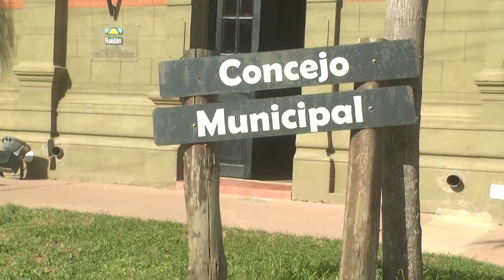La ciudad de Roldán implementará el Sistema Parlamentario Digital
Sumando tecnología para desburocratizar el Estado y reduciendo costos administrativos, el Concejo Municipal roldanense dio el ok para el Sistema Parlamentario Digital.